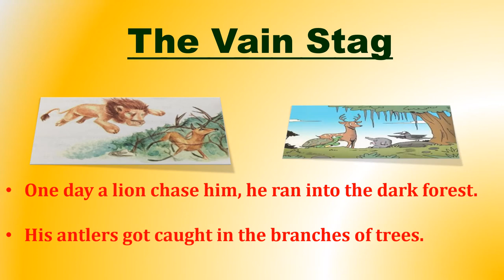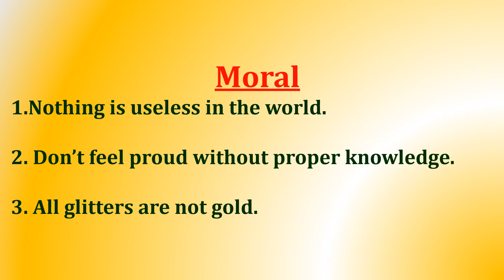10 lines Moral Story ||The Vain Stag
10 lines Moral Story ||The Vain Stag